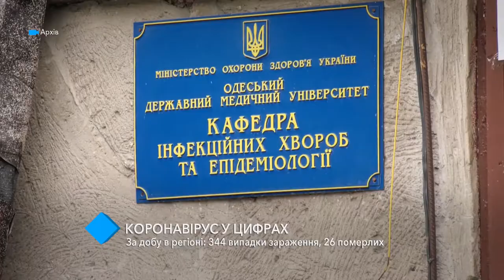Коронавирус в цифрах. За сутки в регионе: 344 случая заражения, 26 умерли